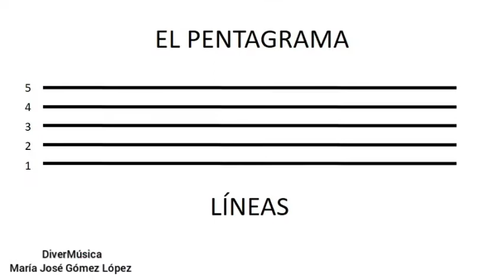El Pentagrama. Canción con letra.